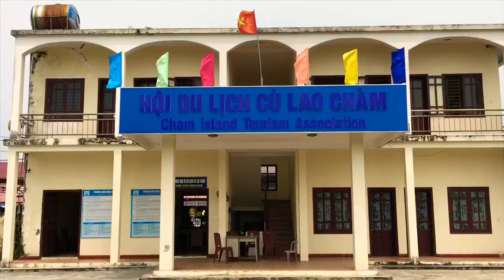Things to do on Cham Island (Hoi An) in Vietnam and how to get there!!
In this Video i let you know what you can do in Cham island in Vietnam.